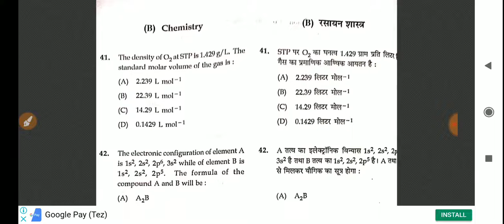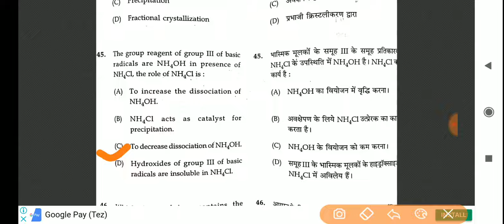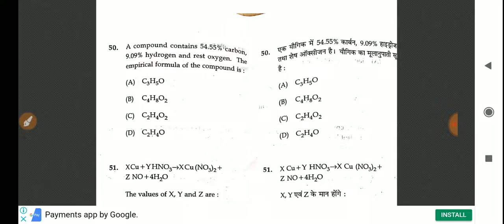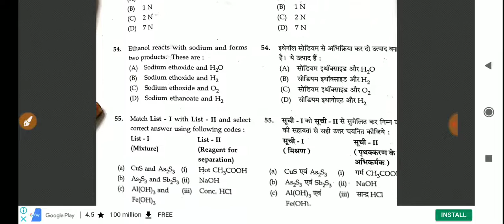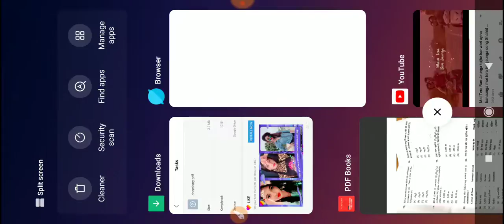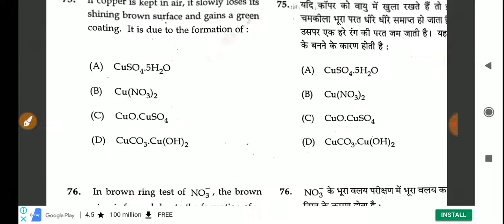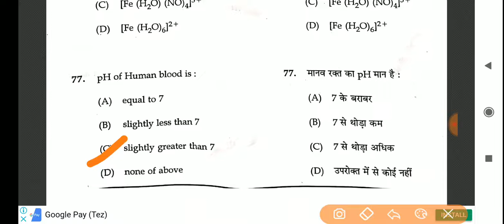छत्तीसगढ़ सहायक शिक्षक (प्रयोगशाला) || संभावित Answer keys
hello students!!  watch the complete answer keys of chemistry of cg prayogshala.  hope you all like it and share it with your friends so that they can also be benefited from this video.